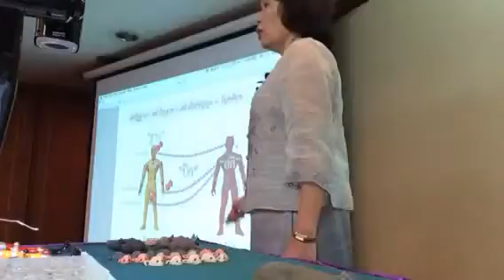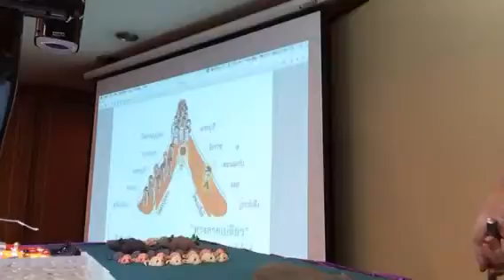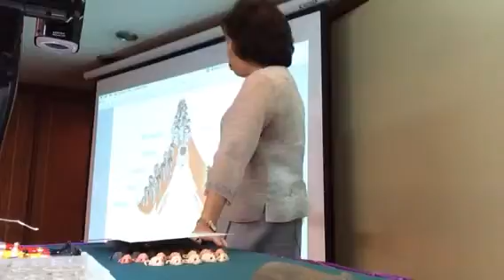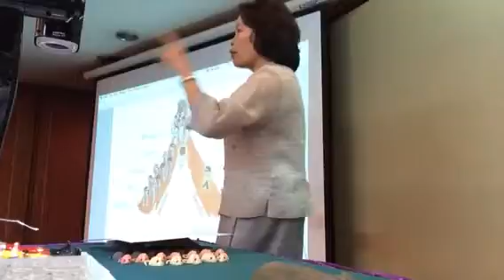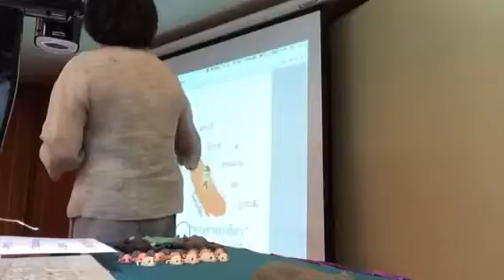๑๐) สภาวะของพระพุทธเจ้าสี่ระดับ (1/3)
รอบก้าวหน้า ร.ร.เอเซีย 12 ธ.ค. 58